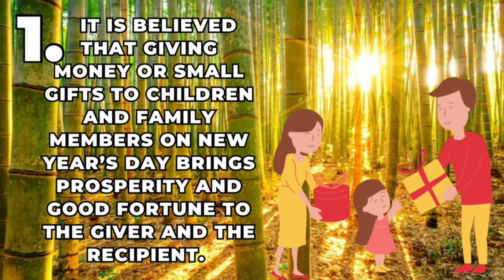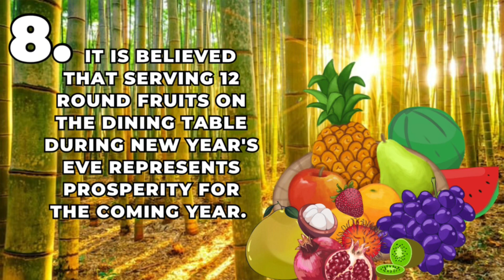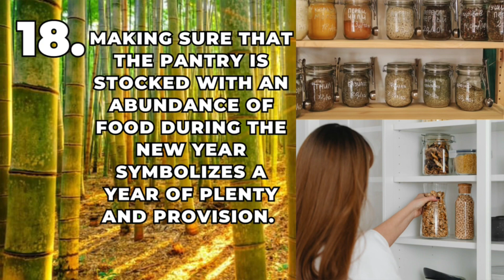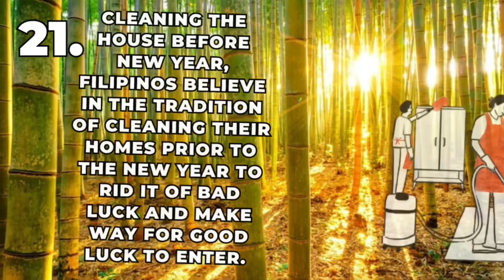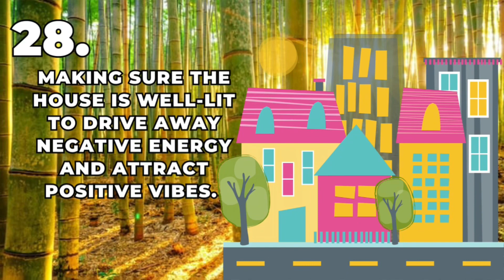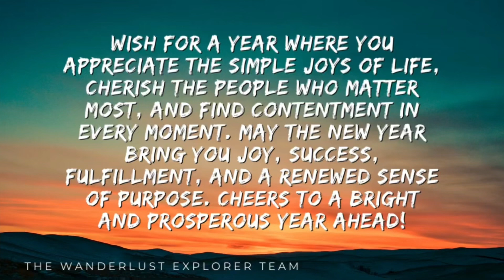35 Filipino New Year Superstitions for GOODLUCK & PROSPERITY